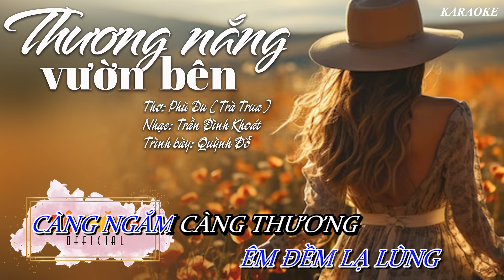KARAOKE THƯƠNG NẮNG VƯỜN BÊN l Thơ: Phù Du (Trà Trưa) - Nhạc: Trần Đình Khoát